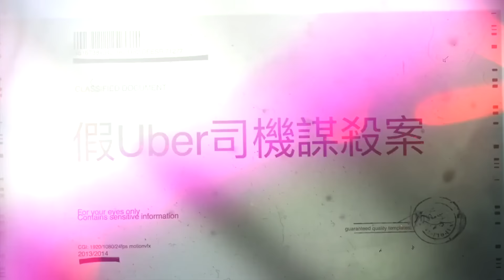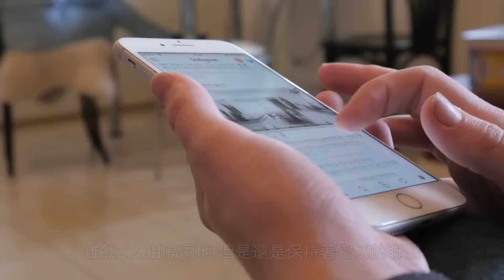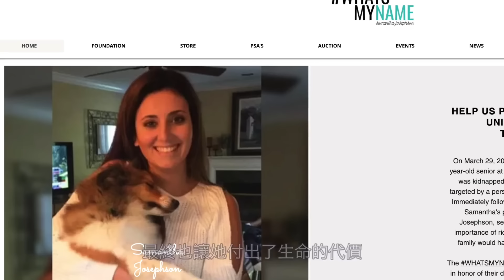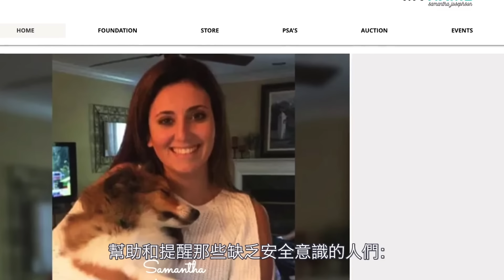21歲的大學生在酒吧結束後 坐上了一輛Uber出租車 然而她怎麼也不會想到 這將是她噩夢的開始......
我們今天的故事發生在美國的新澤西州
21歲的大學生在酒吧結束後
 坐上了一輛Uber出租車
然而她怎麼也不會想到
這將是她噩夢的開始.